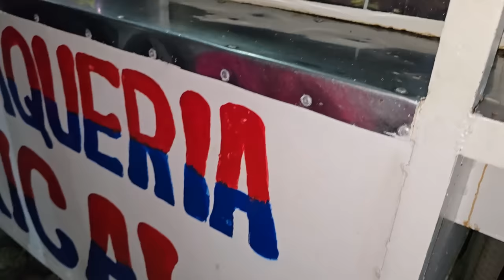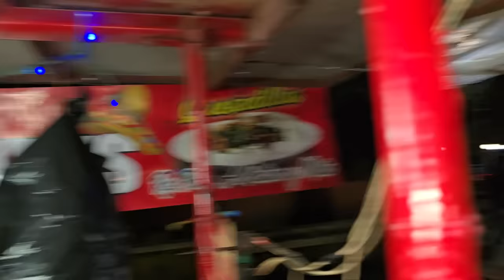Camila no midió sus palabras y le dijo "HAMBRIENTA" a GABY *por poco y se agarran del pelo*